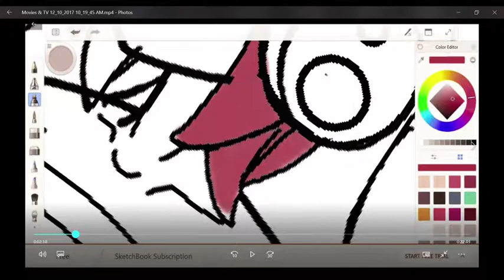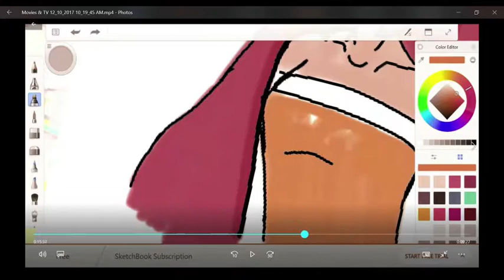🔥Tiyama 🍁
This going to be a little thing for the channel